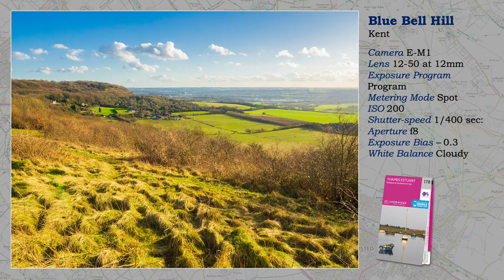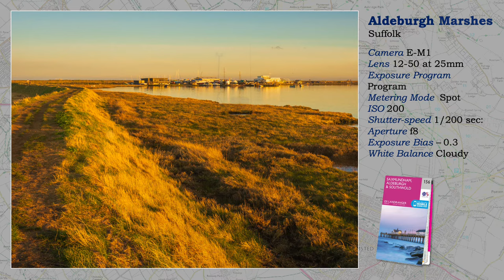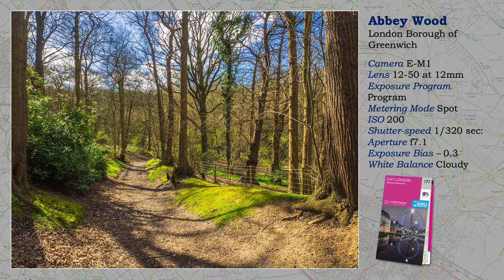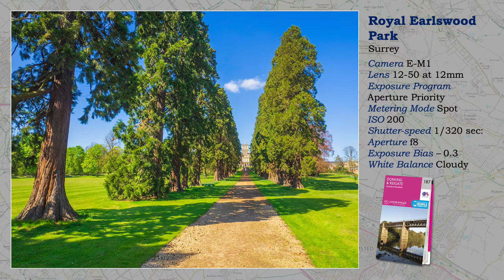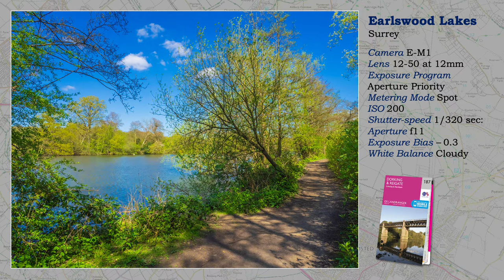Olympus Photo Experience 90 - Just Landscapes 18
At last we reach the E-M1 but I am still using the 12-50 lens.